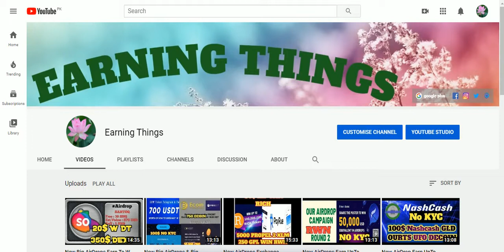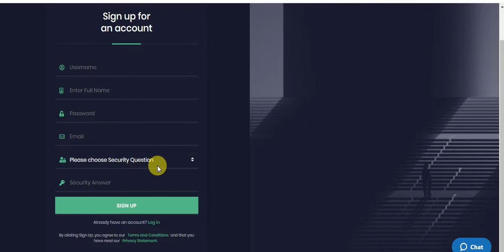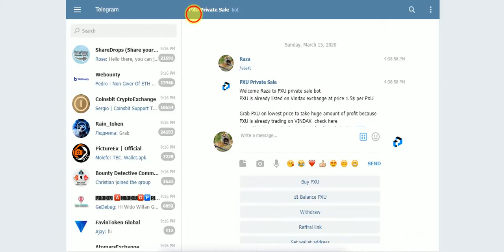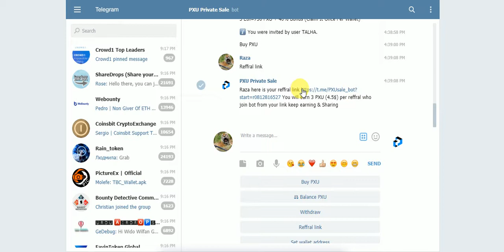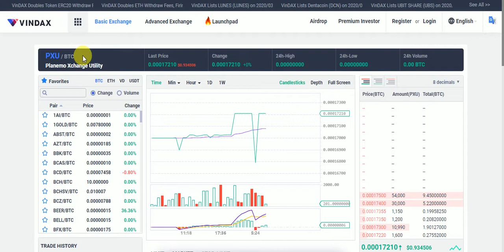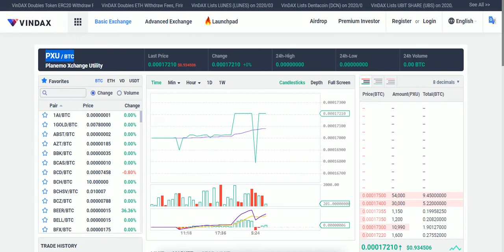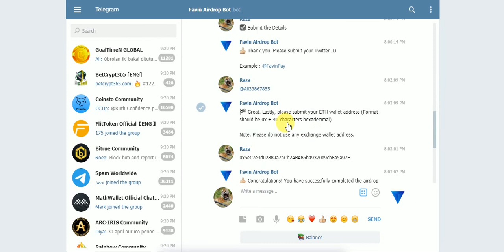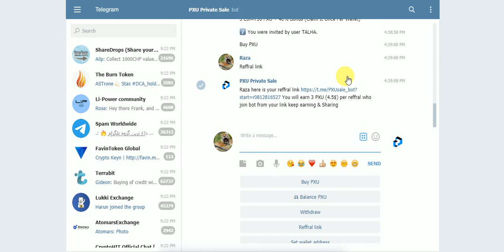New Big Exchange Listed Tokens AirDrop NO KYC NO Any Task Just Join Earn One Rafer 4.5$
New Big Exchange Listed Tokens AirDrop NO KYC NO Any Task Just Join Earn One Rafer 4.5$ Fre
Assalamualaikum